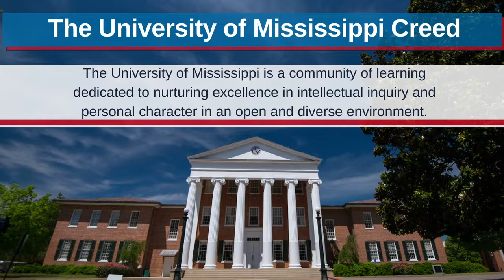University of Mississippi Creed - UMHS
The University of Mississippi Creed applies to UMHS students too!